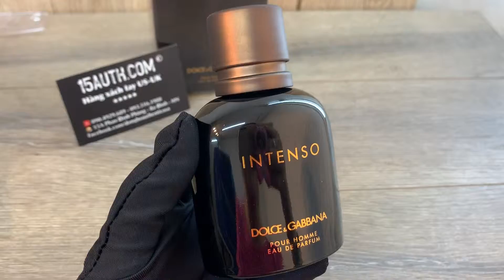D&G Intenso for Men edp 75ml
Nhãn hiệu: Dolce & Gabbana
Giới tính : Nam
Xuất xứ : Ý
Màu sắc :
Bộ sưu tập :
Phát hành : 2014
Nhà pha chế :
Nhóm hương : Hương Gỗ thơm - Woody Aromatic
Phong cách : Sang trọng, lịch lãm, hiện đại, đẳng cấp

Hương đầu: Mở ra với các hương tươi mát như hương nước, cây húng quế, hoa oải hương, hoa phong lữ, hoa cúc kim tiền.
Hương giữa: Sang trọng từ sự hòa hợp của cây thuốc lá, Moepel, cỏ khô, cám, cây đơn sâm (cây xô thơm).
Hương cuối: Gỗ đàn hương, cây bách, xạ hương, hổ phách và Labdanum.